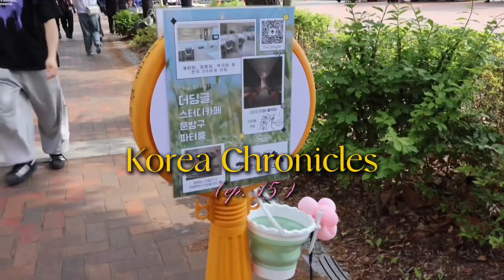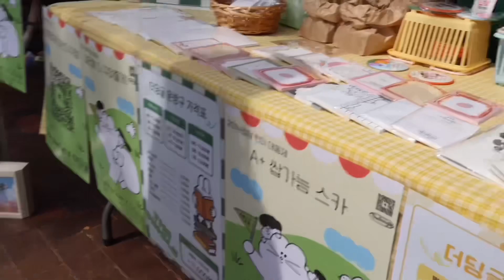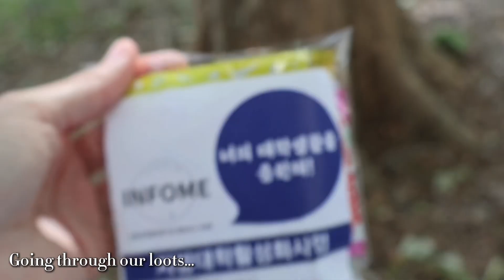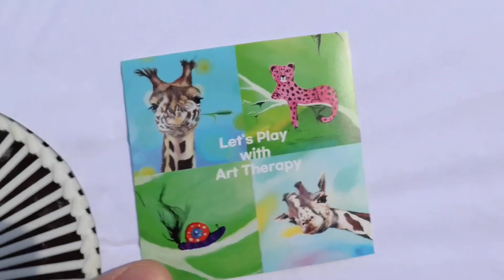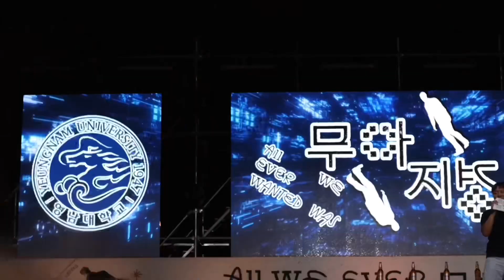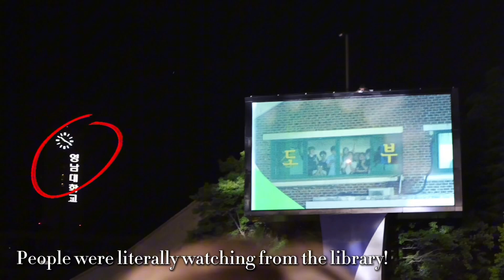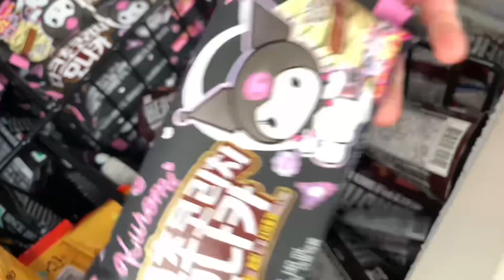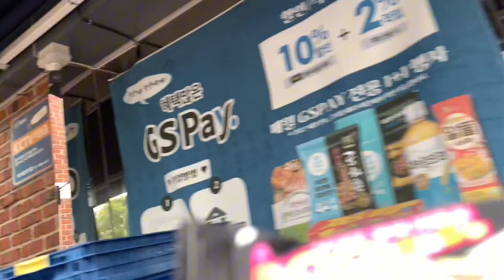university festival season in South Korea {Korea Chronicles ep. 15}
Vlog 47: The time for festivities has arrived, and Korea does not come up short. Come along with me and experience university festival time in South Korea!

Chapters:
Intro: 00:00
student flea market: 01:07
picnic: 03:23
day 2 intro: 03:41
performances: 05:03
PSY: 08:17
walking through a uni festival: 09:15
day 3: 11:34
pov convenience store trip: 12:46
to-dos: 14:29
Outro: 16:44

Track 4:
Chasing by NEFFEX

Track 5:
Something You Could Never Own by NEFFEX